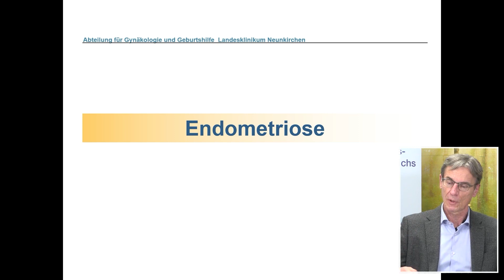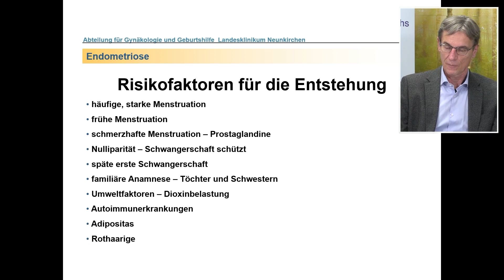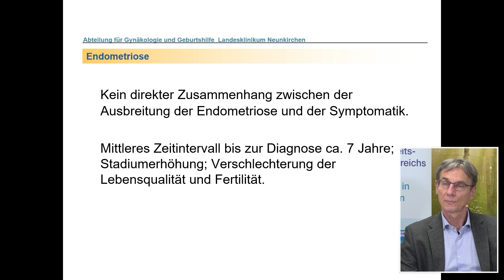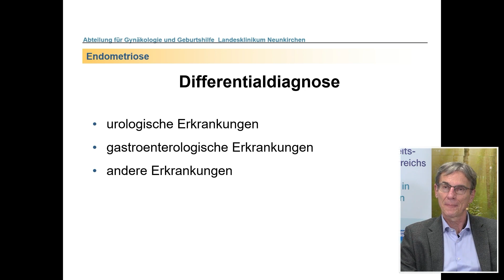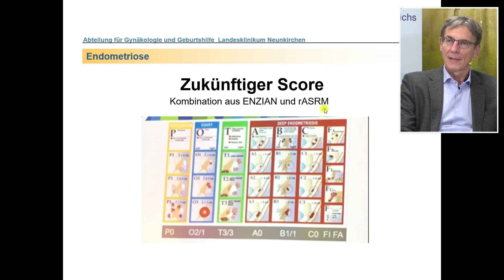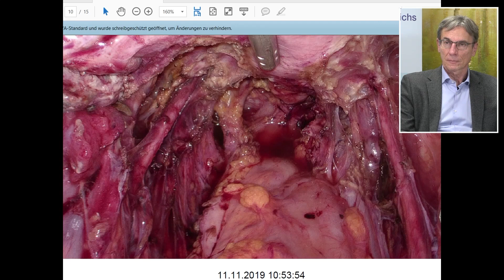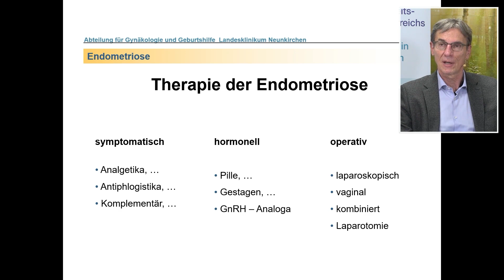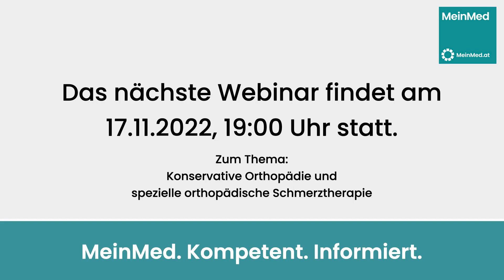Endometriose: Symptome, Ursachen & Behandlung | Expertenwissen & Gesundheitstipps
Erfahre alles über Endometriose, eine der häufigsten gynäkologischen Erkrankungen bei Frauen. Etwa 10 bis 15 % aller Frauen im gebärfähigen Alter leiden unter dieser gutartigen, aber oft chronisch verlaufenden Erkrankung, bei der sich Zellen der Gebärmutterschleimhaut außerhalb der Gebärmutter ansiedeln und dort wuchern.

In diesem Video teilt Gernot Hudelist, ein renommierter Facharzt für Frauenheilkunde mit Schwerpunkt operative Gynäkologie, seine medizinische Expertise und informiert dich über die Ursachen, Symptome und Behandlungsmöglichkeiten bei Endometriose.

Typische Symptome sind überdurchschnittlich starke Menstruationsschmerzen, die auch vor oder unabhängig von der Menstruation auftreten können. Auch Schmerzen beim Geschlechtsverkehr, beim Urinieren und beim Stuhlgang können auftreten. Die Diagnose erfolgt jedoch oft erst spät, da Regelschmerzen oft als normal angesehen werden.

Erfahre mehr über die verschiedenen Therapieoptionen, darunter schmerzbekämpfende Medikamente, Hormonbehandlungen und operative Entfernung der Endometrioseherde. Zusätzlich erfährst du, was Betroffene selbst zusätzlich tun können, wie z.B. Komplementärmedizin oder psychologische Unterstützung.

Achte auf deine Gesundheit und lerne, die Anzeichen für Endometriose rechtzeitig zu erkennen.